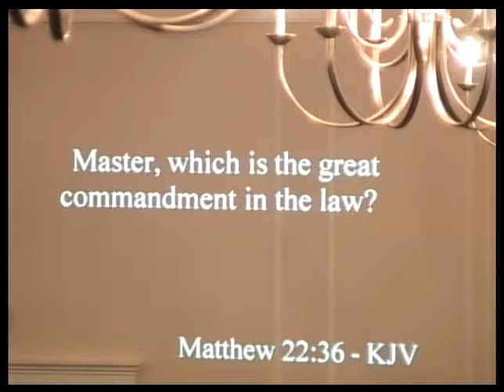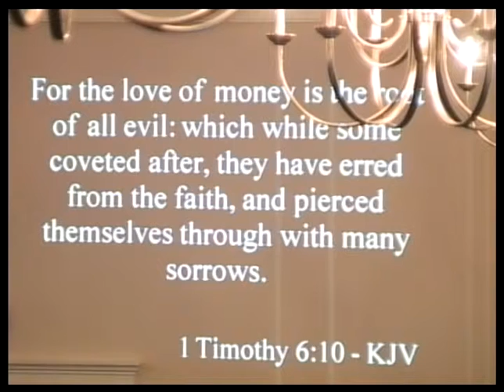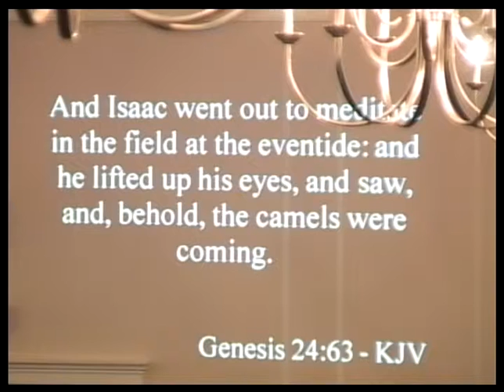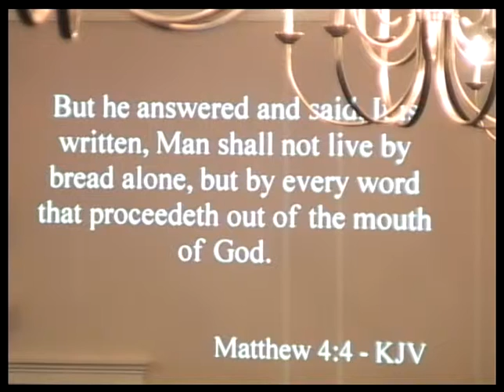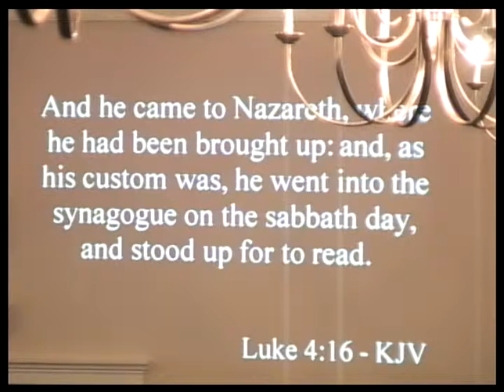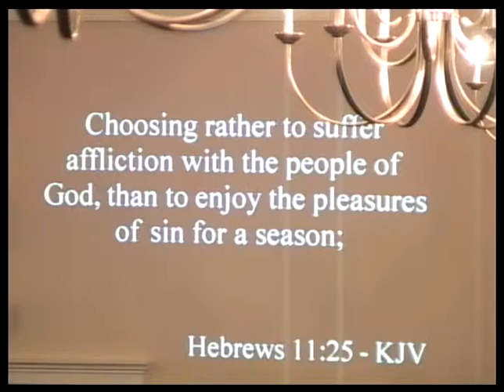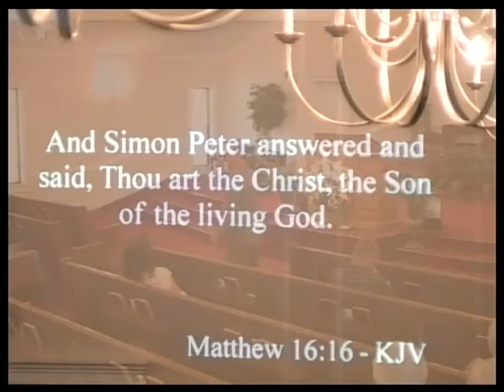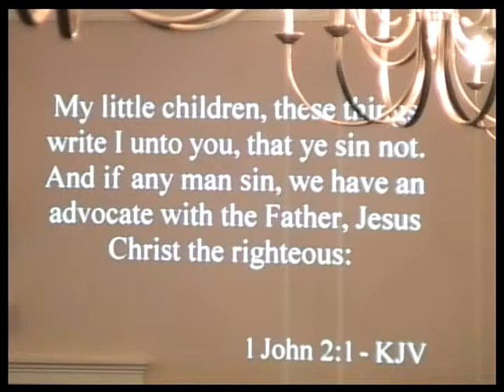The First and Great Commandment Love God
Pastor Ronnie Gurganus
Hodges Chapel PH Church
February 18, 2018
1 Corinthians 13:1-8, 13